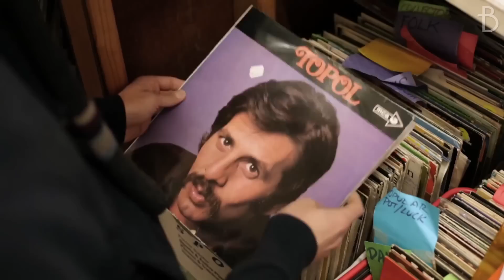Gotye: 'Making Mirrors' - Buzzine Music Interview (Excerpt)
Wally De Backer Takes the Junkyard Approach to Global Music Stardom. Wally recently sat down with Buzzine's Stefan Goldby in the Hollywood Hills to chat about found sounds, high aspirations, and an overnight success ten years in the making.

Send us stuff:
Buzzine Networks absolutely does accept unsolicited submissions and we actively encourage you to send a physical review copy and/or full press kit for your music, films, books or other culture and entertainment-based projects directly to our editorial team at:

Buzzine Networks
5419 Hollywood Blvd., Suite C805